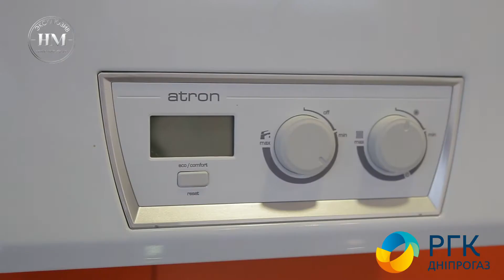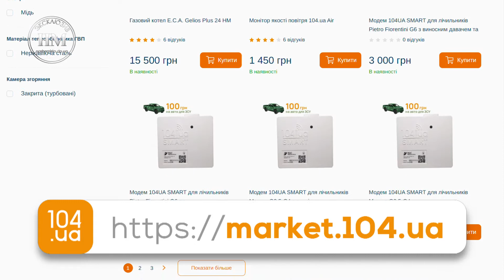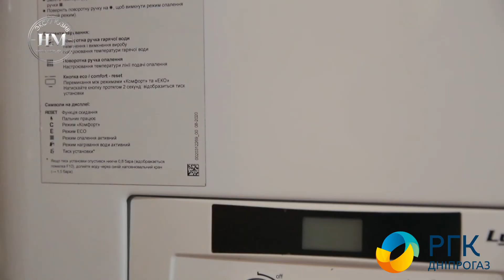Автономне опалення під ключ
Від проектування до пуску газу – комплексна послуга «Автономне опалення під ключ» від «Дніпрогазу» дозволяє дніпрянам швидко та просто перейти від централізованого на індивідуальне опалення, а також заощадити час та кошти.
Послуга передбачає синхронне виконання низки необхідних для газифікації робіт: проектування, зовнішнє і внутрішнє підключення, експертний супровід, підбір і встановлення необхідного обладнання та його технічне обслуговування.